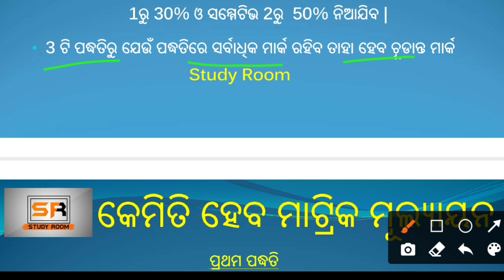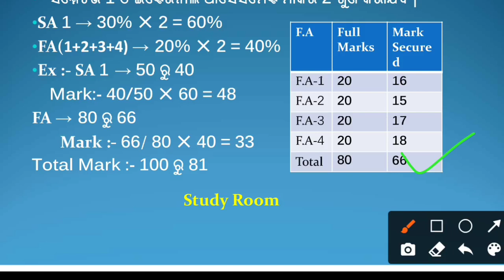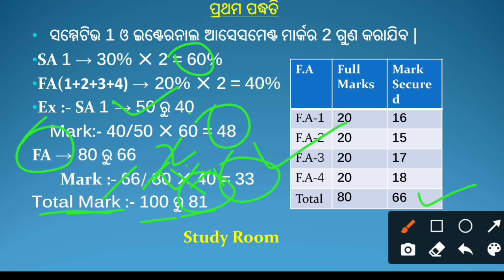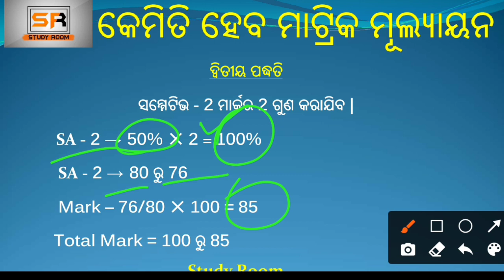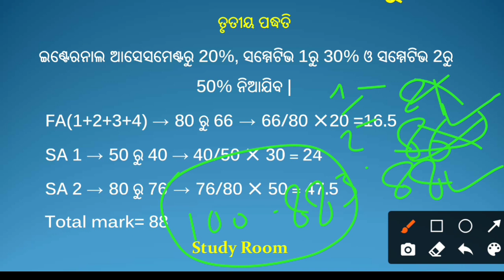10th class marking system | 3 way marking system for 10th exam 2022 | matric mulyankana padhati 2022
10th class marking system || 3 way marking system for 10th exam 2022 | matric mulyankana padhati 2022

Ranjan Gouda

From:-Arjunapalli,Ganjam,Odisha